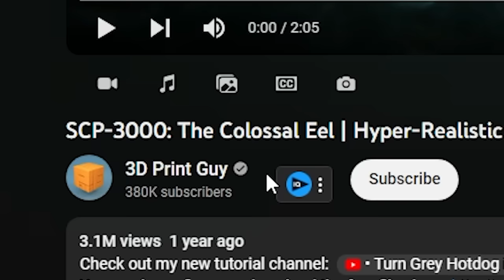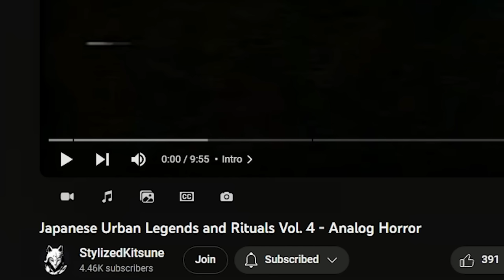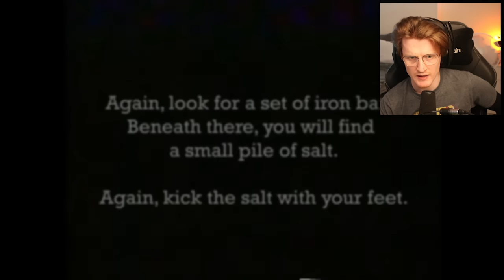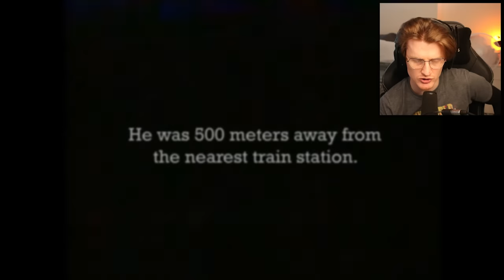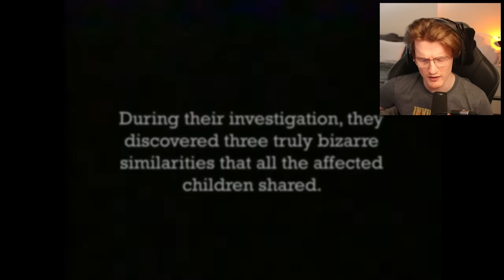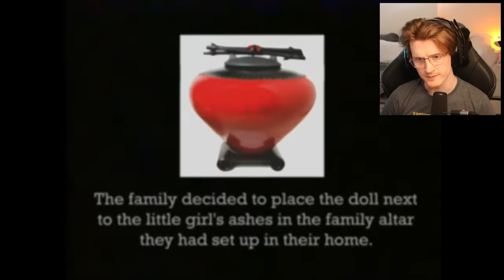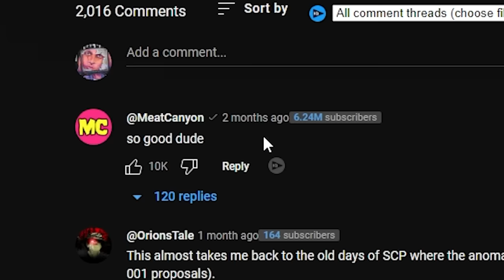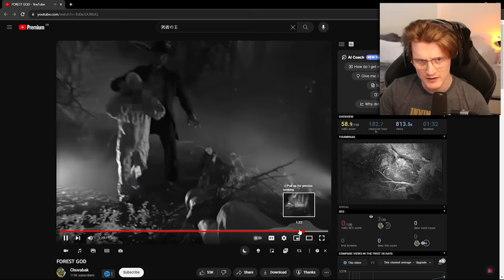DO NOT Take Photos Of This HAUNTED Doll...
Today we react to more Discord submission by you guys! :D

-Baz-